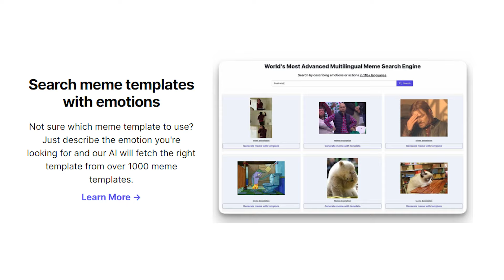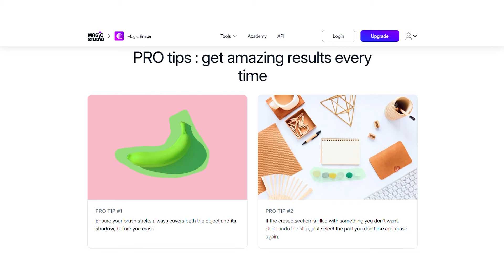Best AI Tools Every Student Needs!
Discover the ultimate AI-powered tools to boost your productivity, enhance learning, and ace your academic journey! From study aids to writing assistants, we've curated the best AI tools tailored for students. Don't miss out on these game-changers!